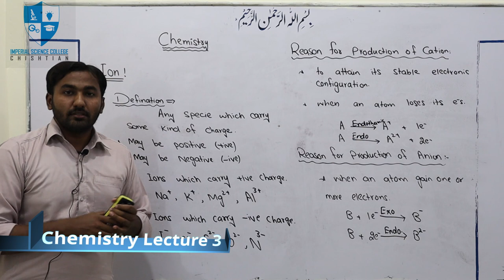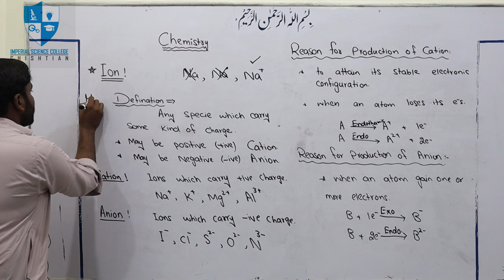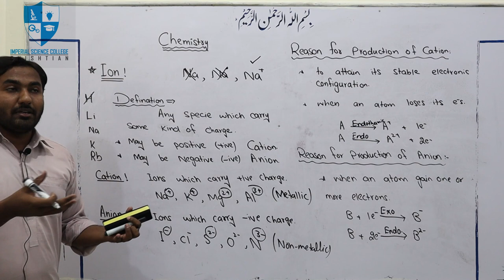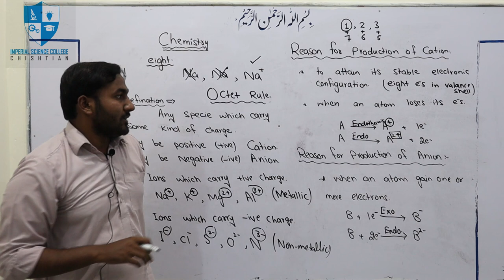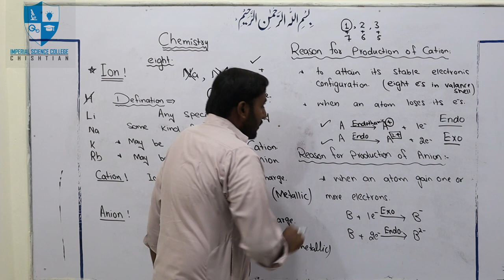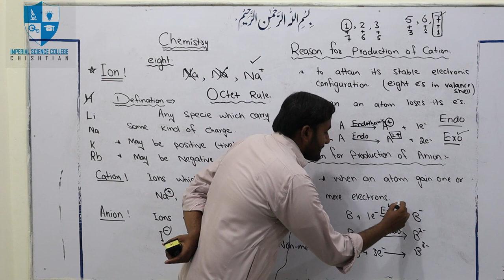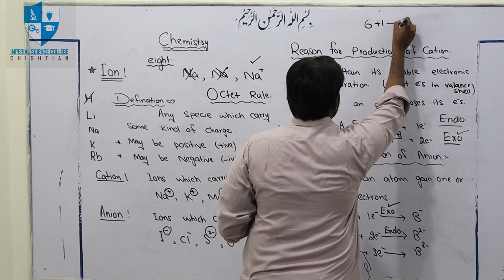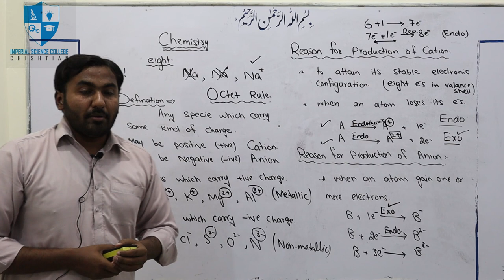FSc 1st Year | ISC | Chemistry Lecture 3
Chemistry Lecture | Summer Camp Online Classes for F.Sc (Part 1) Students.